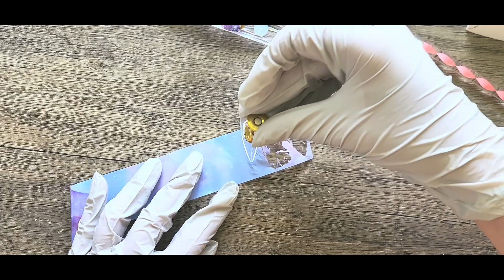Testing Foil Glue Makartt, Bin & Venalisa with many different Foils. What Foil Glue works?!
Foils
animal print
brand names
more foil

Gel X nails
Nail stand
Manicure clay

+30$ if you mention referred by OLHA74